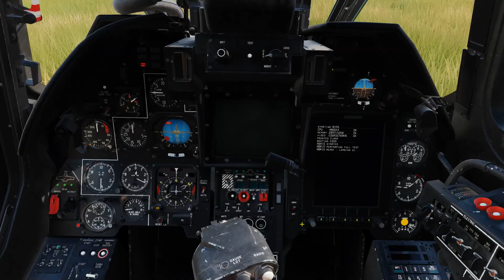Digital Combat Simulator Black Shark 2023 01 09 19 41 17 03 Trim 2